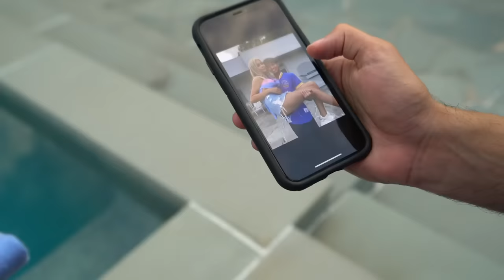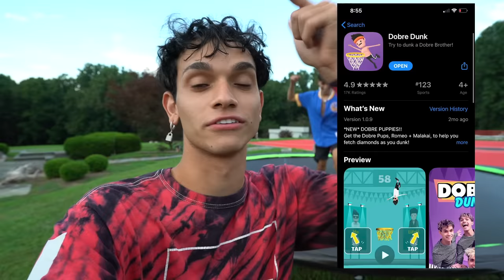THIRD WHEELING MY TWIN BROTHER AND HIS GIRLFRIEND for 24 HOURS!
Well this was awkward 🤦🏻‍♀️